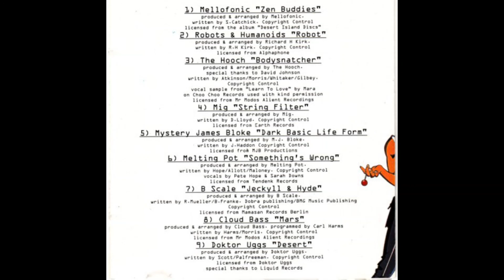Cloud Bass - Mars